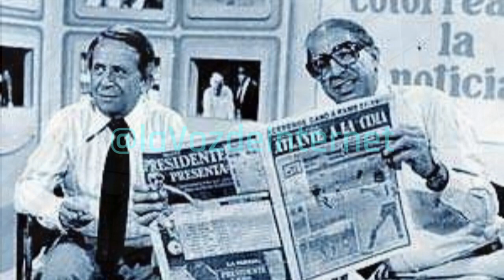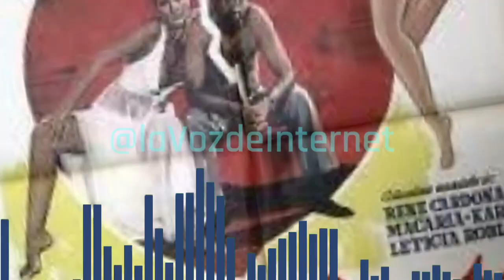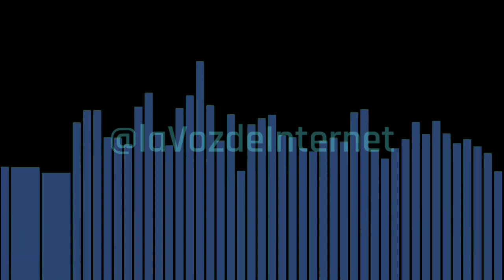¡Chúpale Pichón! QEPD Don Héctor Lechuga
Entrañable, profesional, brillante, agudo. Hoy murió el comediante, locutor y actor, Héctor Lechuga.